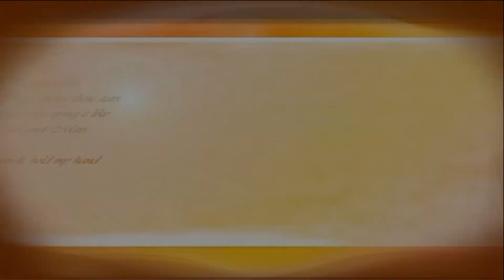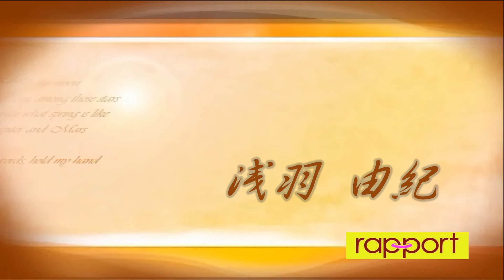浅羽由紀 子どもの声 サルビアホール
２０１３年１２月１日鶴見サルビアホールで行われた、浅羽由紀さんの第２回ソロコンサート「底にある愛」より「子どもの声」。